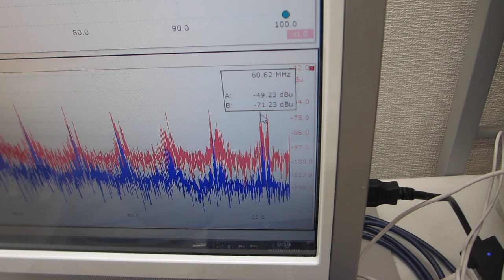オリジナル超音波プロ－ブの音響特性に基づいた、表面弾性波の非線形振動現象をコントロールする技術（超音波システム研究所）